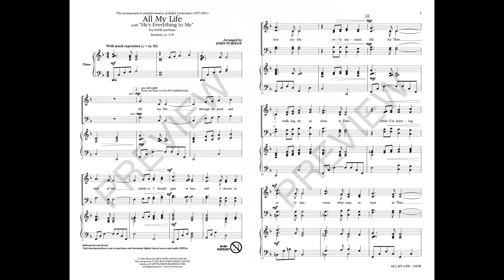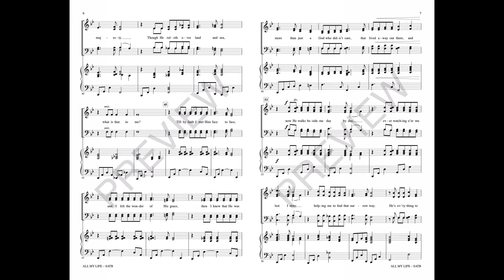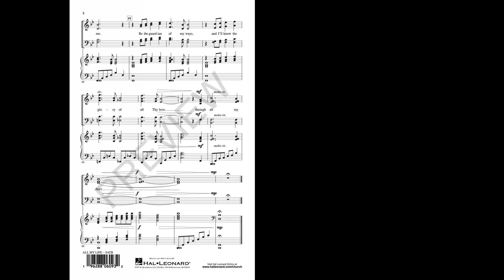ALL MY LIFE (with "HE'S EVERYTHING TO ME") (SATB Choir) - Ralph Carmichael/arr. John Purifoy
This effective pairing of two mid-century classics provides more than just nostalgia: there is a substantive message of a personal relationship with Christ. Truly inspired arranging opens this octavo up to any group. Sure to put a smile in the heart of all who grew up with these standards!